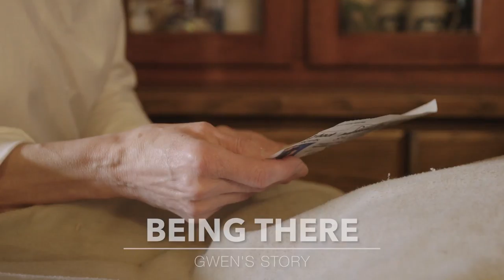Being There: Gwen’s Story Trailer